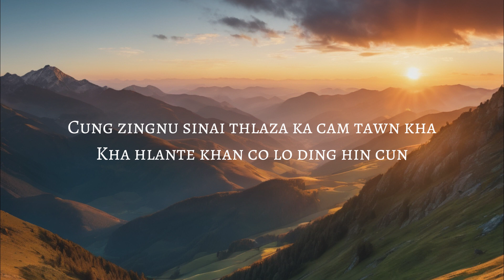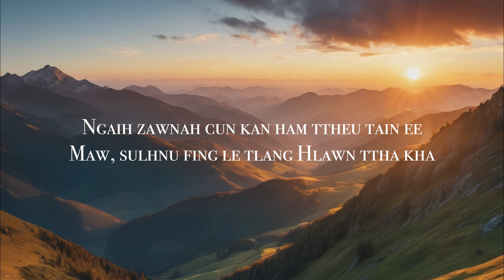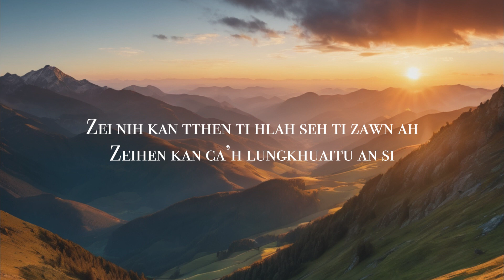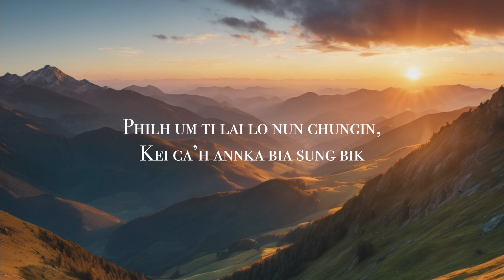Parkhat Tlan || Sung Tin Par || Herh Lian || lyric video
Par Khat Tlan
Hlasa: Sung Tin Par
HlaPhan: Herh Lian

Dawtnak sunglawi nang le kei karah
Zungzal ting zattial kutsih dingin
Cung zingnu sinai thlaza ka cam tawn kha
Kha hlante khan co lo ding hin cun
Ka ruat him lo, Oh…. Minunnem te
Thinlung fah ruangmang tthen lai nawl a har ee

Zei nih kan tthen ti hlah seh ti zawn ah
Zeihen kan ca’h lungkhuaitu an si

Zuuntthing a caam ee kei ttang cungah
Lawm in lungkhat len tti lio caan vial te
Philh um ti lai lo nun chungin,
Kei ca’h annka bia sung bik
Kan dawt tuk na ti taan kha zuuntthing

Ngaih zawnah cun kan ham ttheu tain ee
Maw, sulhnu fing le tlang Hlawn ttha kha
It zanmang tal ah len tti um te inga maw